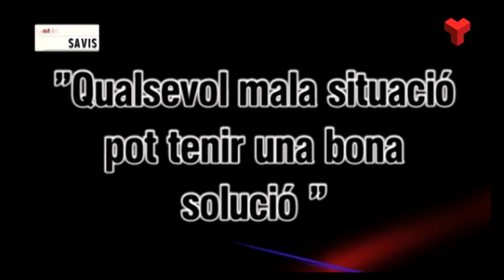La nit dels savis divendres 26-02-2016 de Canal Terrassa